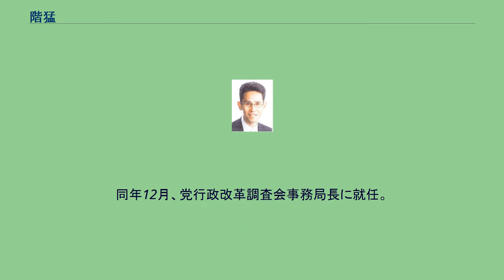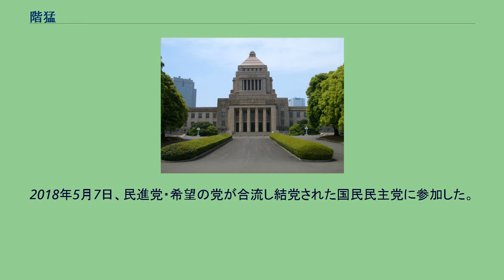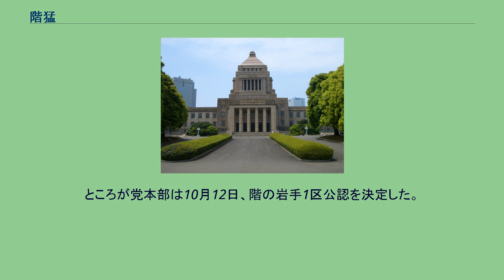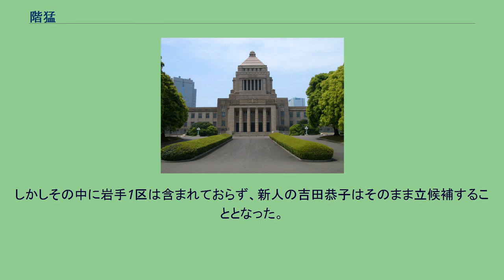階猛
階 猛（しな たけし、1966年10月7日 - ）は、日本の政治家、弁護士。
立憲民主党所属の衆議院議員（6期）、自誓会会長（第2代）。
総務大臣政務官（鳩山由紀夫内閣・菅直人内閣）、民主党役員室長、同岩手県連代表、民進党政務調査会長（第3代）、希望の党幹事長代理、国民民主党政務調査会長代行、同憲法調査会長などを歴任。
岩手県盛岡市生まれ。
雫石町立雫石小学校、雫石町立雫石中学校、岩手県立盛岡第一高等学校卒業。
2年間の浪人生活を経て、東京大学文科一類に入学。
高校、大学では野球部に所属し、大学の野球部では投手だった。
東大時代の同期に小林至がいる。
1991年、東京大学法学部第3類（政治コース）を卒業し、日本長期信用銀行（現：新生銀行）に入行。
法人営業や市場部門に勤務し、総合資金部部長代理や法務部部長代理を歴任するが、1998年に同行は破綻し、新生銀行となる。
その後在職のまま司法試験に合格し、司法修習（第56期）を経て、東京弁護士会に登録。
新生銀行社内弁護士として法務部次長に就任。
2007年1月よりみずほ証券総合企画部経営調査室主任研究員。
2007年、高校・大学の先輩にあたる達増拓也衆議院議員の岩手県知事選挙立候補に伴う、衆議院岩手1区補欠選挙に民主党公認で立候補し、初当選した。
2009年の第45回衆議院議員総選挙で再選され、選挙後に発足した鳩山由紀夫内閣で総務大臣政務官（人事、行政管理、行政評価などの分野担当）に任命される。
2010年6月、菅直人内閣で総務大臣政務官に再任される。
民主党内では小沢一郎の側近であり、2010年1月には陸山会事件で石川知裕衆議院議員が逮捕されたことを受け、同期当選の議員により結成された石川知裕代議士の逮捕を考える会に、現職の政務三役ながら参加。
1月26日の参議院予算委員会において、同会への参加について「議員には不逮捕特権がある。一国会議員として考えるべき問題だ。当然の責務だ」と説明した。
しかし、2011年の東日本大震災を機に関係が悪化し、翌年に小沢が結党した国民の生活が第一には参加しなかった（後述）。
2011年9月、党決算行政監視部門会議座長。
同年12月、党行政改革調査会事務局長に就任。
2012年の消費増税をめぐる政局では、野田内閣による消費増税法案の閣議決定に抗議して3月30日に党政調副会長の辞表を提出し、4月23日の党役員会で受理された。
6月26日の衆議院本会議で行われた同法案の採決では、党の賛成方針に反して反対票を投じた。
7月2日には山岡賢次らを介して離党届が提出されたが、「了解なく提出された。党にとどまる」として離党届を撤回した（採決に先立ち階が小沢に預けた離党届を、山岡らが離党意思の最終確認をしないまま提出していた）。
民主党は7月3日の常任幹事会で党員資格停止2カ月の処分とする方針を決定し、7月9日の常任幹事会で正式決定した。
同年12月の第46回衆議院議員総選挙には民主党公認で岩手1区から立候補。
自由民主党新人の高橋比奈子、日本未来の党新人で達増拓也岩手県知事の妻の達増陽子らを破り、3選。
2012年12月民主党代表選挙では海江田万里の推薦人となり、海江田が代表に選出されると、細野豪志幹事長の下で民主党役員室長に就任した。
2014年12月の第47回衆議院議員総選挙には民主党公認で岩手1区から立候補し、4選。
2015年1月民主党代表選挙後、民主党「次の内閣」ネクスト内閣府特命担当大臣（行政刷新・行政改革）に就任。
2016年9月、民進党政務調査会長代理、「次の内閣」官房副長官に就任。
2017年9月、民進党政務調査会長に昇格。
2017年10月の第48回衆議院議員総選挙では希望の党公認で立候補し、5選。
2018年5月7日、民進党・希望の党が合流し結党された国民民主党に参加した。
5月8日、国民民主党の政務調査会長代行に就任した（9月11日退任）。
2019年5月11日、党岩手県連の会合で黄川田徹県連代表らと共に国民民主党を離党する意向を表明。
国民民主党が小沢一郎率いる自由党と合流したことや、同年の参議院選挙の岩手県選挙区において、自由党が主導していた候補者擁立への反発を離党の理由に挙げた。
階は同月13...